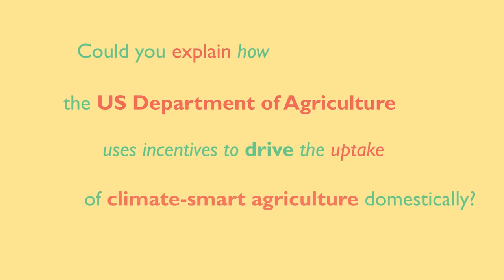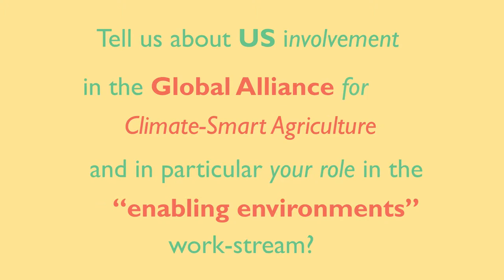A US perspective on Climate-Smart Agriculture - Expert interview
This interview took place after an event which is part of the IIEA and RDS series of lectures on climate-smart agriculture, which
is supported by a number of public and private sector companies and organisations.

About the Event:
Mark Manis discussed two U.S. Department of Agriculture initiatives aimed at enhancing climate-informed decision making and reducing greenhouse gas emissions in the U.S. agriculture and forestry sectors: Regional Climate Hubs and Building Blocks for Climate-Smart Agriculture and Forestry. Mr. Manis also outlined the U.S. role and participation in several relevant international initiatives, including the UNFCCC and the Global Alliance for Climate Smart Agriculture, among others.

Location: RDS, Merrion Road, Ballsbridge, Dublin 4

About the Speaker:
Mark Manis is Senior Climate Change Policy Advisor in the U.S. Department of Agriculture, Foreign Agricultural Service.  He is responsible for representing the United States in a number of multilateral, plurilateral and bi-lateral climate change efforts. Mr. Manis has also been the lead agriculture negotiator on export competition in the World Trade Organization negotiations.